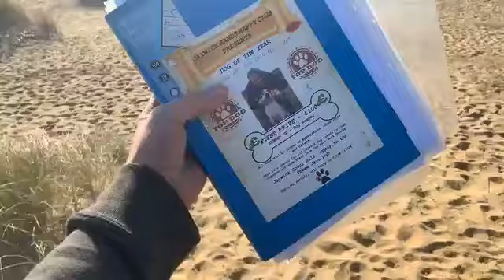Jaywick Forum JSHC all Jaywick Sands comes together forever 2019